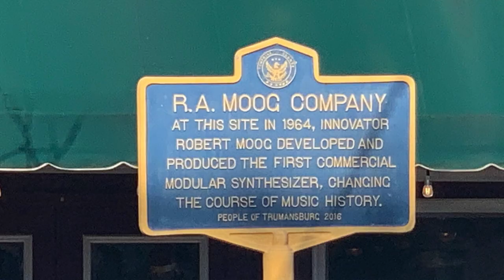Prog Rock Advent Calendar Day 16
A book recommendation and paying tribute to an author, musician, and scholar.